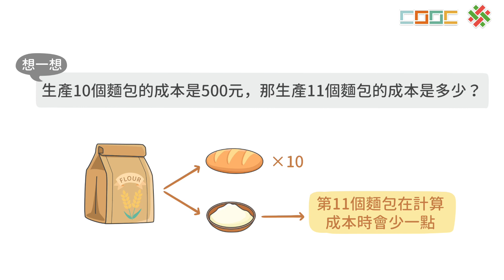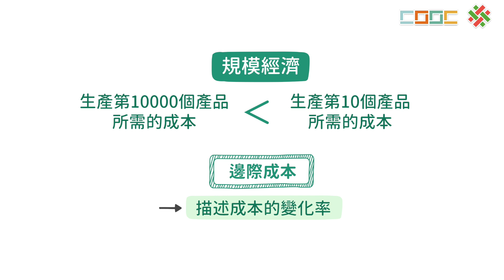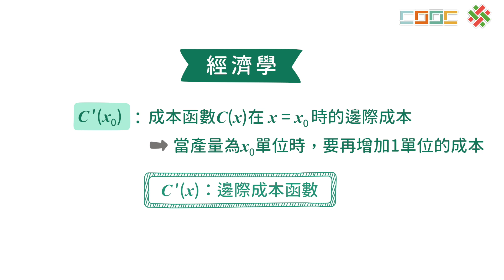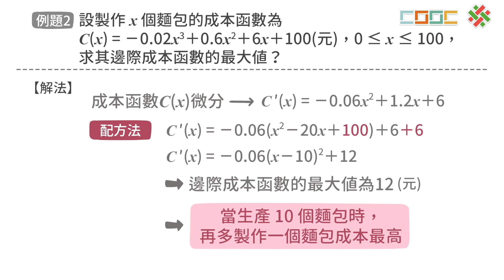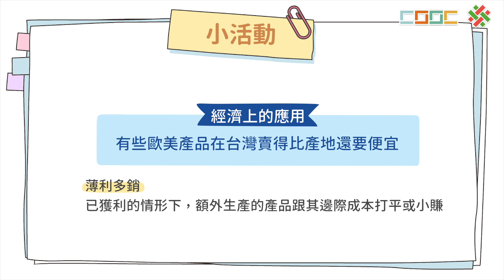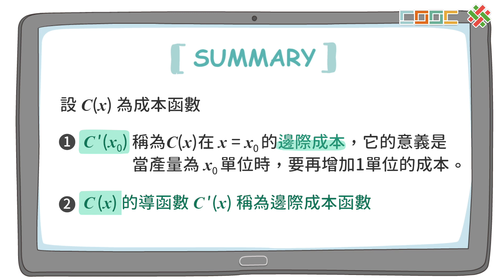108新課綱｜高三數學｜【應用】邊際分析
No.5-24